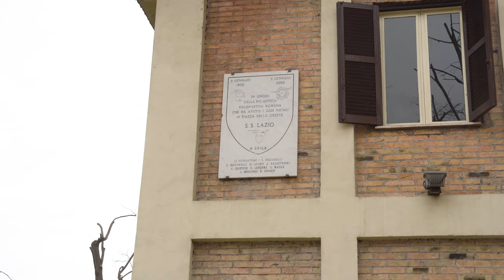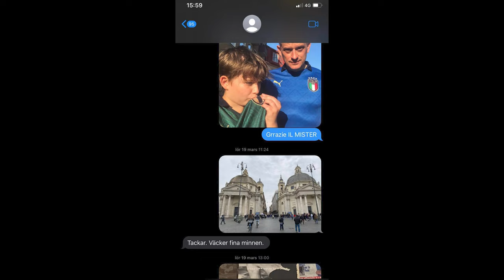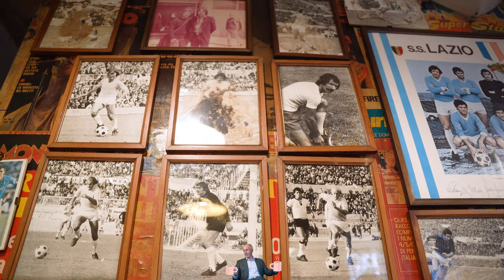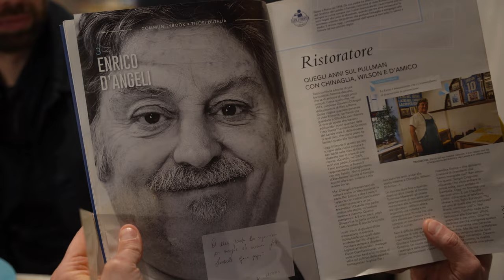Studio Allsvenskan Europa - Lazio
Studio Allsvenskan expanderar och ger sig av bortom Sveriges gränser.

I avsnitt ett av "Studio Allsvenskan: Europa" beger vi oss till Italiens fantastiska huvudstad Rom för att ta reda på vad SS Lazio är för klubb. Vi utforskar stadens gator, vilka supportrarna är och maten.

Dessutom besöker vi Stadio Olimpico för att se Rom-derbyt (Derby della Capitale) mellan Roma och Lazio.

Häng med på vår resa till Rom!

Tack till ATG för att ni har gjort denna resa och video möjlig.

Medverkande: Marcus Birro, Henrik Eriksson & Hugo Månsson

Foto & ljud: Fabian Rosenberg